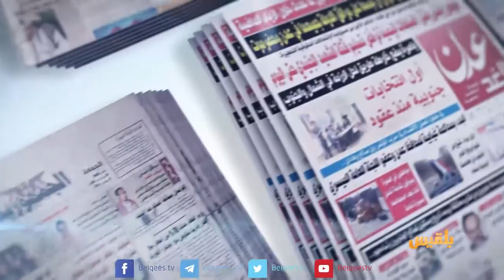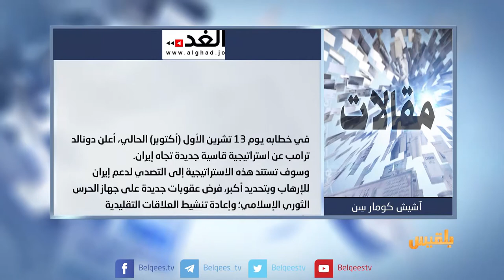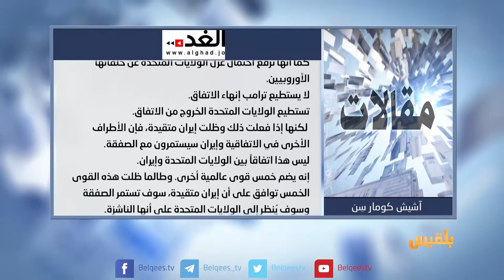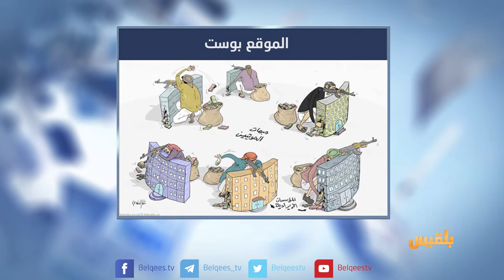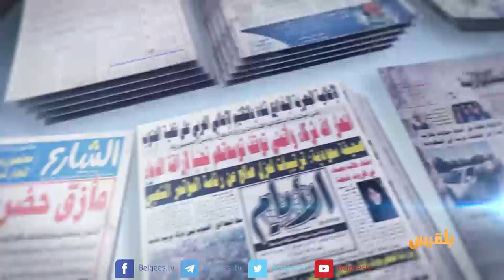كشك الصحافة | 21 - 10 - 2017 | تقديم: نضال الشبان